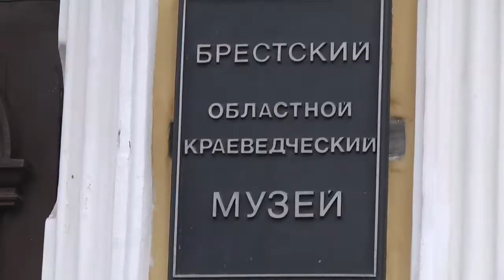2020-01-31 г. Брест. Финальная выставка проекта «12 артефактов». Новости на Буг-ТВ.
На протяжении юбилейного года брестчане и гости областного центра с огромным любопытством следили за циклом выставок «12 артефактов». Проект, который был начат год назад в Брестском областном краеведческом музее, подошел к своему логическому завершению. 12 артефактов, которые ранее выставлялись по одному, теперь собраны в единой экспозиции.